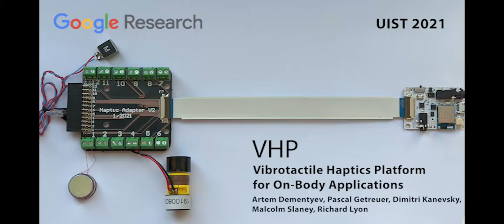VHP: Vibrotactile Haptics Platform for On-body Applications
Artem Dementyev, Pascal Getreuer, Dimitri Kanevsky, malcolm slaney, Richard F Lyon

Session: On-Body Interaction

Abstract
Wearable vibrotactile devices have many potential applications, including sensory substitution for accessibility and notifications. Currently, vibrotactile experimentation is done using large lab setups. However, most practical applications require standalone on-body devices and integration into small form factors. Such integration is time-consuming and requires expertise.

With a goal to democratize wearable haptics we introduce VHP, a vibrotactile haptics platform. It includes a low-power miniature electronics board that can drive up to 12 independent channels of haptic signals with arbitrary waveforms at a 2 kHz sampling rate. The platform can drive vibrotactile actuators including linear resonant actuators and voice coils. The control hardware is battery-powered and programmable, and has multiple input options, including serial and Bluetooth, as well as the ability to synthesize haptic signals internally. We developed current-based loading sensing, thus allowing for unique features such as actuator auto-classification, and skin-contact quality sensing. Our technical evaluations showed that the system met all our initial design criteria and is an improvement over prior methods as it allows all-day wear, has low latency, has battery life between 3 and 25 hours, and can run 12 actuators simultaneously.

We demonstrate unique applications that would be time-consuming to develop without the VHP platform. We show that VHP can be used as bracelet, sleeve and phone-case form factors. The bracelet was programmed with an audio-to-tactile interface and was successfully worn for multiple days over months by developers. To facilitate more use of this platform, we open-source our design and plan to make the hardware widely available. We hope this work will motivate the use and study of vibrotactile all-day wearable devices.

Video Previews of the UIST 2021 Technical Papers Program